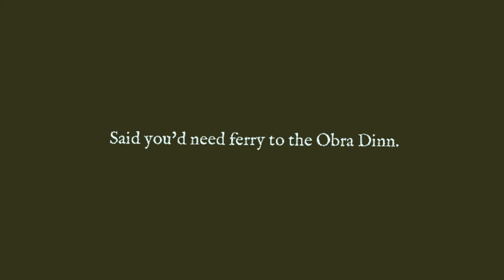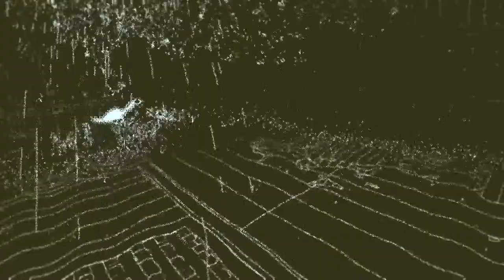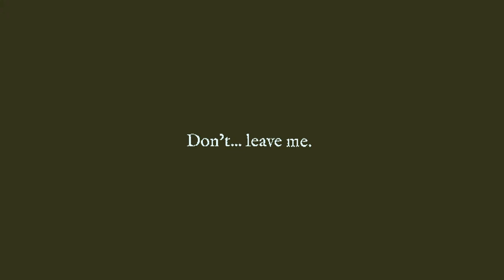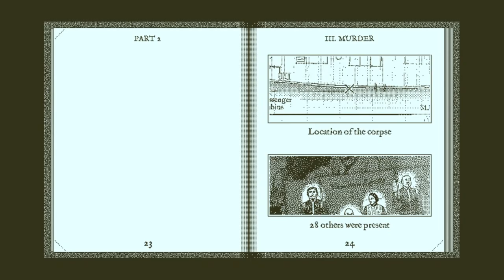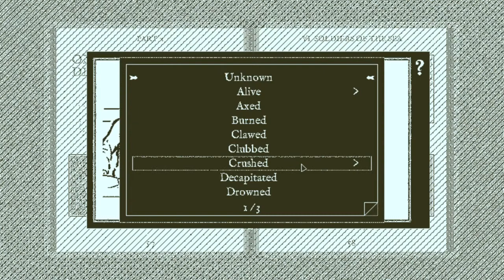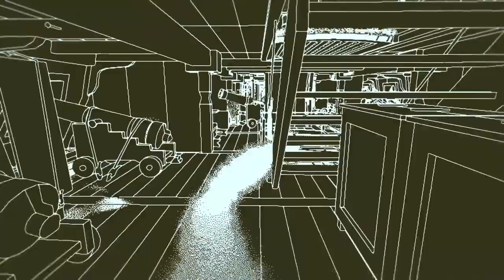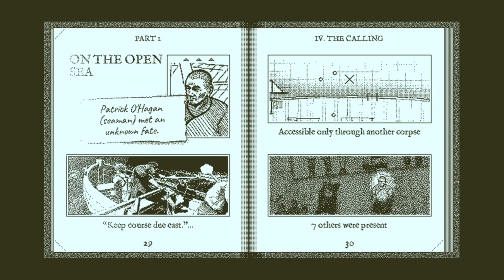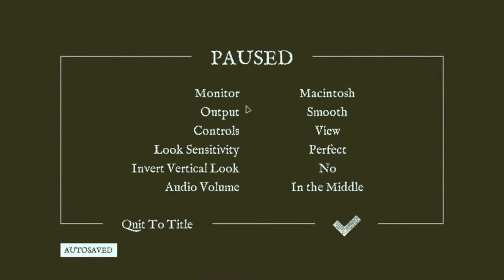boat mystery puzzle game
been wanting to play this for a while